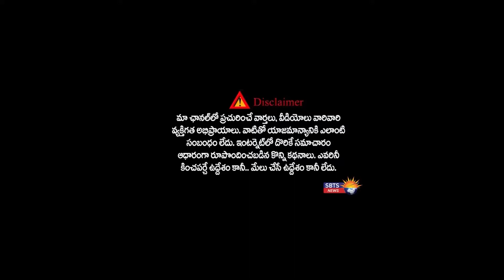గత ప్రభత్వానికి ప్రేమ ఉంటె ఉచితంగా పట్టాలు రుణ మాఫీలు ఎందుకు ఇవ్వలేదని MPDO సుష్మిత రెడ్డి